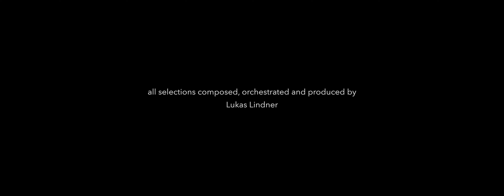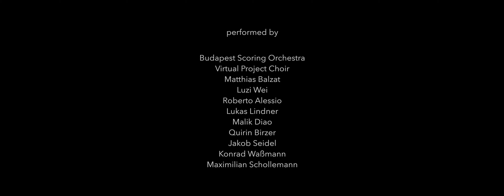Demo Reel 2022 | Lukas Lindner - Composer for Film and Media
00:00 - As The Sun Kissed The Hills
00:56 - Magic Roundabout
01:34 - Billy
01:56 - Violet End Credits
02:30 - Poor Mike
03:00 - Ambulance
03:46 - Motorcycle Chase
04:05 - Blue Ocean
05:03 - Freaks Awaken
05:48 - To The Ever Swinging Trees
06:31 - A Night in the Basement
07:08 - In The Other Suit
07:57 - Showdown
09:00 - Blue
09:23 - Steigerwald
09:58 - (Credits)

all selections composed, orchestrated and produced by
Lukas Lindner

performed by
Budapest Scoring Orchestra
Virtual Project Choir
Matthias Balzat
Luzi Wei
Roberto Alessio
Lukas Lindner
Malik Diao
Quirin Birzer
Jakob Seidel
Konrad Waßmann
Maximilian Schollemann

film footage from
Magic Roundabout (Director: Florian Klapetz)
The Showdown (Director: Colin Jahto)
Violet (Director: Nadine Asfour)
My Mind My Own (Director: Jorinde Weinmann)

additional video footage by
Taryn Elliot
Jeswin Thomas
Dan Cristian Pădureț
WeStarMoney
Mikhail Nilov
Pavel Danilyuk
Yogendra Singh
cottonbro
Joseph Redfield
Zlatin Georgiev
James Cheney
Pixabay
Iam Ioi
Free Videos
Tom Fisk
Matthias Groeneveld
Roman Odintsov

additional video footage used under the Pexels and CCO license

You want to support me and my work? Great! :)